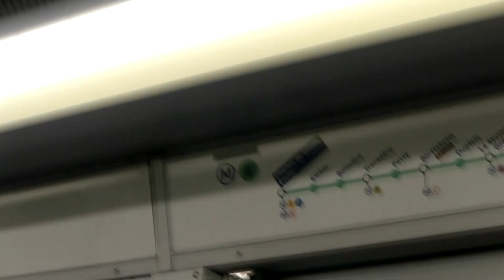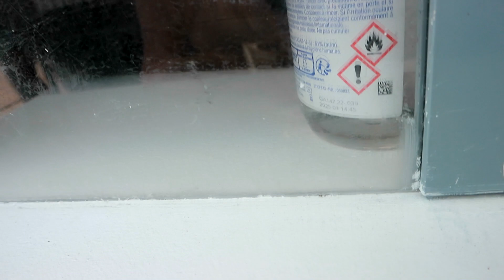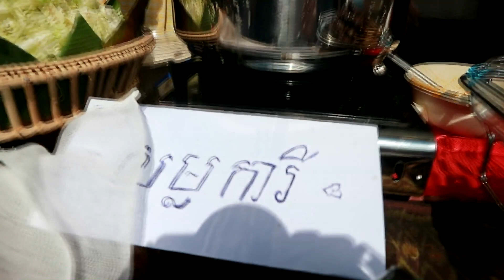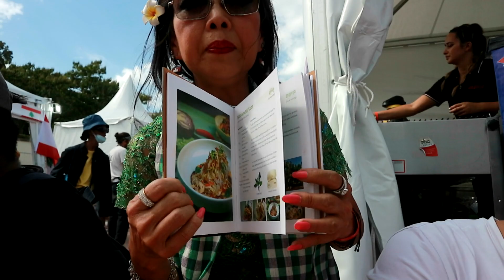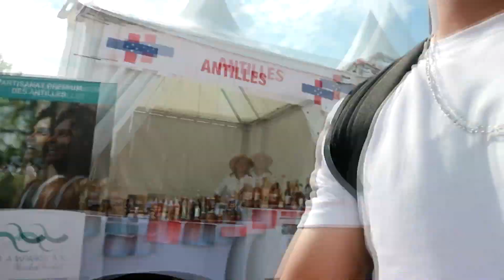ការតាំងពិព័រណ៍ខ្មែរនៅទីក្រុងប៉ារីសប្រទេសបារាំង | Eiffel Tower 2022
Hello everyone!
You are the best for me and I love you so much!

Video: ការតាំងពិព័រណ៍ខ្មែរនៅទីក្រុងប៉ារីសប្រទេសបារាំង | Eiffel Tower  2022

Facebook or any social media below